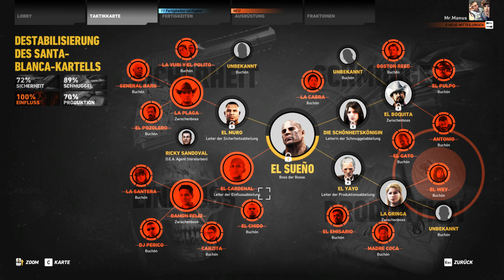LA GRINGA SCHNAPPEN #080 - GHOST RECON WILDLANDS ★ Gameplay Deutsch Koop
Tötet El Sueno, Das Oberhaupt des Santa Blanca Kartell, ist unser Auftarg in diesem einzigartigen Open Wolrd Abenteuer. Wir sind zu viert im Koop Modus unterwegs. Taktisches vorgehen ist in diesem Third Person Strategie Shooter genauso wichtig wie die Action. Dazu steht uns ein riesiges Waffenarsenal zur Verfügung.  Aber lasst euch überraschen und unterstützt mich etwas. Wie findet ihr weiter unten. So nun viel Spaß.

Tom Clancy’s Ghost Recon® Wildlands ist der erste Militär-Shooter in einer massiven, gefährlichen und reaktiven offenen Welt, der alleine oder im Vier-Spieler-Koop gespielt werden kann.

VERNICHTE DAS KARTELL
In naher Zukunft ist Bolivien zum größten Kokainproduzenten der Welt aufgestiegen. Das Santa-Blanca-Kartell hat das Land in einen Narco-Staat verwandelt. Als Ghost musst du das Kartell mit allen erforderlichen Mitteln stoppen.

Erschaffe deinen Ghost. Genieße völlige Freiheit in deinem Spielstil. Führe dein Team an und schalte das Kartel alleine oder mit Freunden aus.

ENTDECKE BOLIVIEN
Reise durch Ubisofts größte offene Action-Adventure-Welt. Entdecke mit mehr als 60 verschiedenen Fahrzeugen unglaublich abwechslungsreiche Naturlandschaften, ob on- und offroad, in der Luft, zu Land oder zu Wasser.

★Postfach M4cM4nus
PF 1227
07372 Pößneck